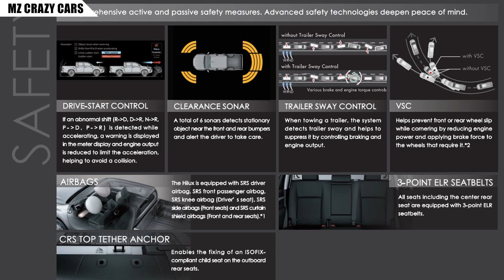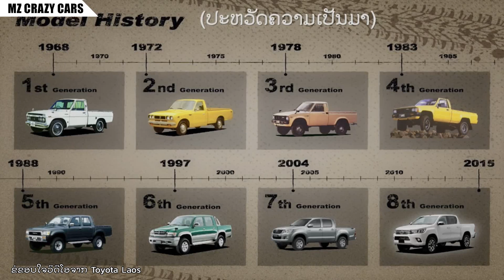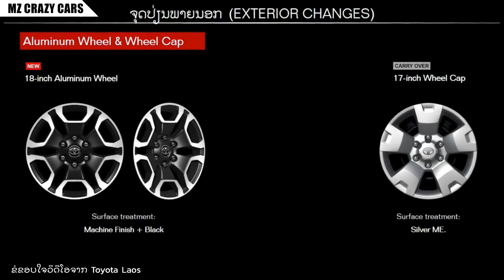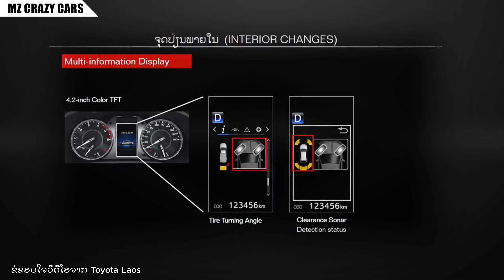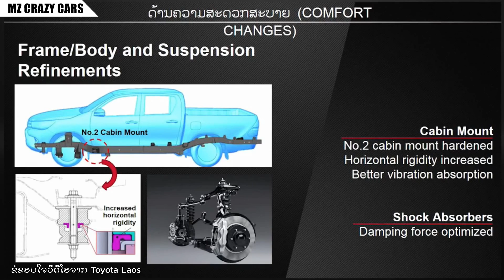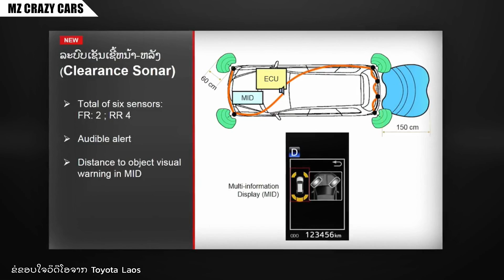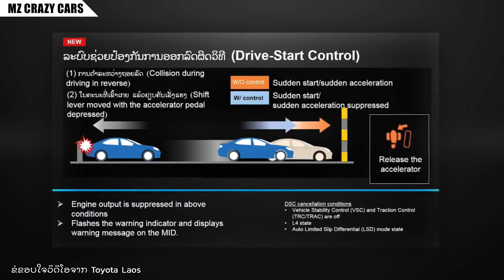เปิดตัว 2020 Toyota Revo รุ่นปรับโฉมใหม่เวอร์ชั่นลาว ออพชั่นจัดเต็มไม่แพ้ไทย 4ประตูเริ่ม1.24ล้านบาท!